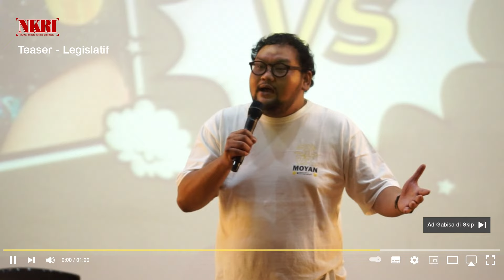GINI JADI NYA HOST JADI BINTANG TAMU JUGA!! FIQIH & FICO SALING BONGKAR AIB | MAHKAMAH KOCAK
Episode : GINI JADI NYA HOST JADI BINTANG TAMU JUGA!! FIQIH & FICO SALING BONGKAR AIB

Mahkamah Kocak adalah Program terbaru dari NKRI yang membahas tentang Pengaduan Kasus atau Cipta kondisi yang dibawakan Oleh Fico Fahriza sebagai Ketua MK